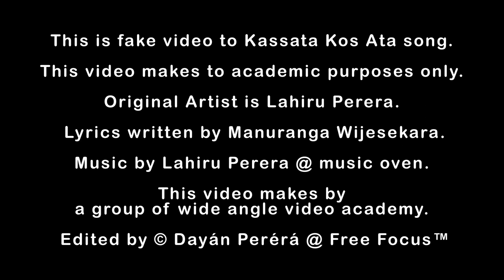Kessata Kosata - Lahiru Perera new video Full HD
music video by wideangle video acadamy